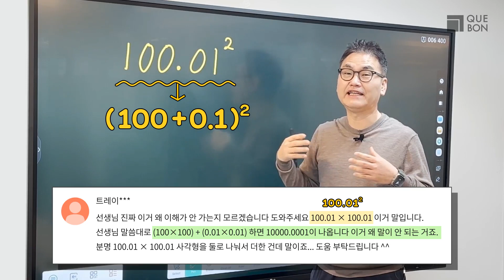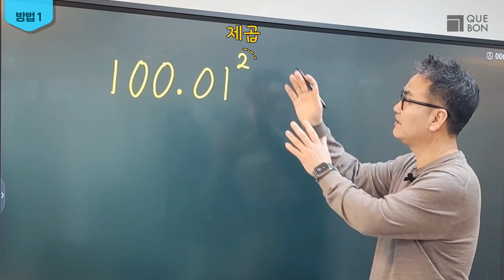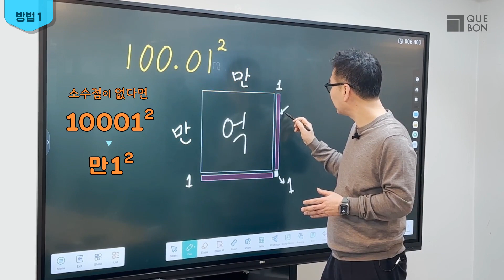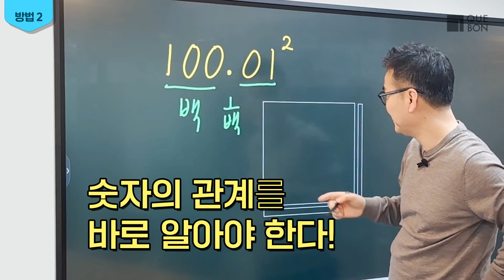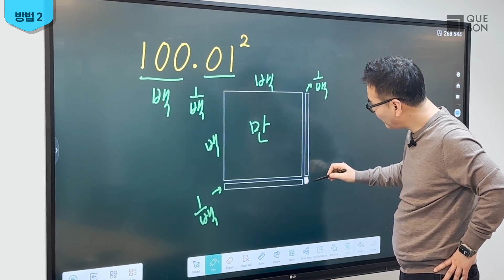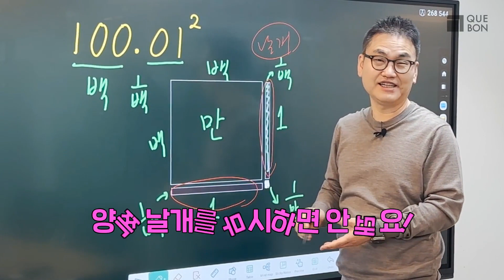[깨봉Q&A] (100.01)² 그림을 그려보면 날개가 생깁니다!